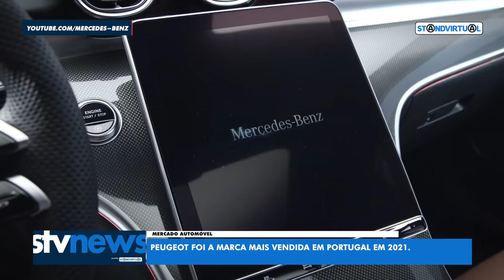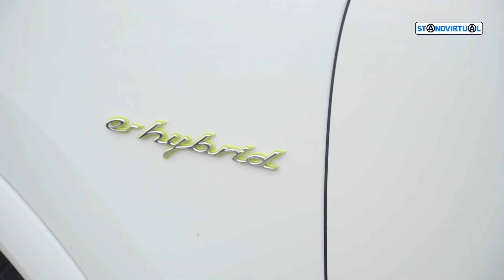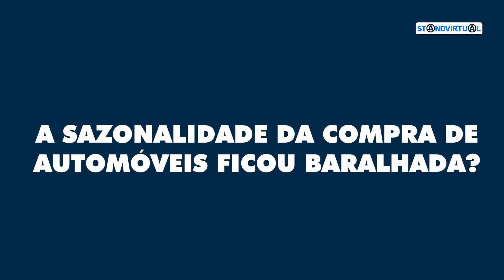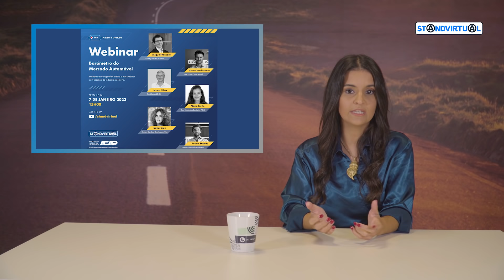STV NEWS - As notícias Standvirtual - Edição de Dezembro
O STV News é novo magazine informativo do Standvirtual onde mensalmente são abordadas as principais novidades do panorama automóvel nacional, onde mostramos todas as atividades desenvolvidas pelo Standvirtual, e ainda um espaço inteiramente dedicado "aos nossos profissionais", onde pela sua própria voz ouvimos as principais dificuldades do setor.

Acompanha e subscreve o Standvirtual nas plataformas digitais e não percas os nossos próximos conteúdos.